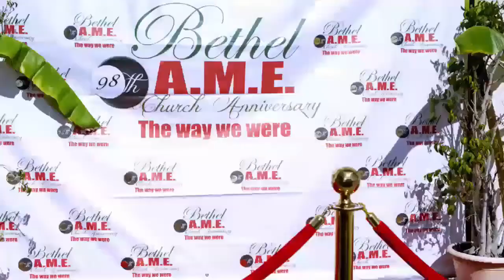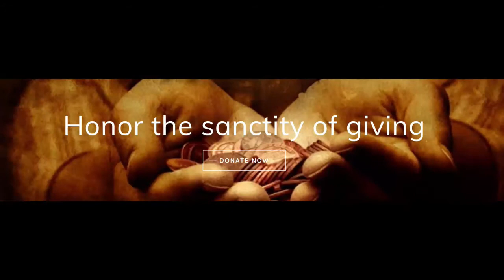Pastor: Rev Sonja Williams | Sermon: The Only God I Know | Scripture: Genesis 31:26-35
or text your offering using (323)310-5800.